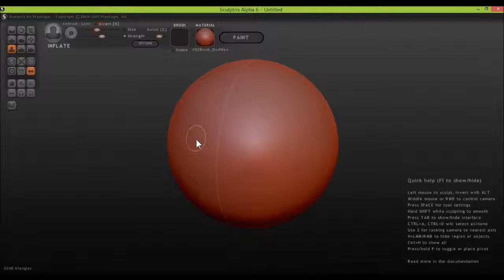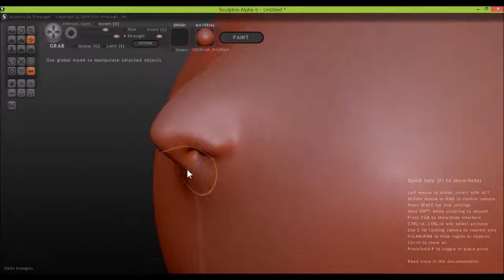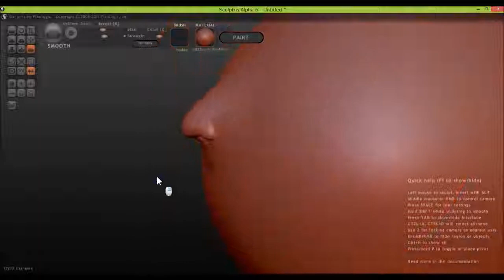Sculptrisでお鼻のモデリング（スカルプティング）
無料で提供されているSculptrisという3DCGソフトで
鼻のモデリングをしてみます。
使いはじめて2時間ほどですが、直感的に扱えてとても良いですね